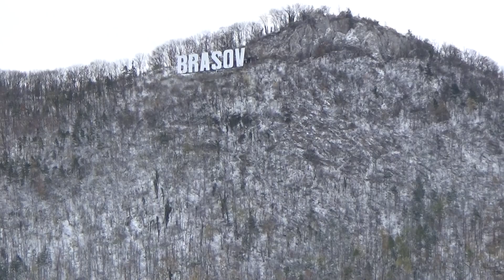Brașov - Panoramă prima zăpadă de la serpentina DN 1E de lângă Turnul Negru (30 Oct 2017)